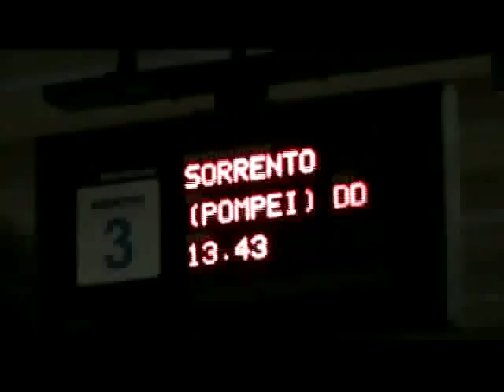Vesuviana 'adventures': ritardi, ressa e toposhow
NAPOLI - Alla solita giornata di caos in Vesuviana, tra ritardi e corse soppresse - le linee per Poggioreale restano sospese -, questa mattina si è aggiunto uno sventimento. Nel treno 18, partito da Sorrento in direzione Napoli, stipato all'inverosimile, all'altezza della fermata di via Gianturco una giovane si è sentita male intorno alle 8.45 e ha perso i sensi per alcuni minuti. Aiutata dagli altri viaggiatori con bottiglie d'acqua e ventagli improvvisati, fino a rimettersi in piedi sulle proprie gambe. Come se non bastasse anche a metà giornata, intorno alle 13.40, il sistema di trasporto all'ombra del Vesuvio è andato in tilt con un'altra soppressione - questa volta direzione Baiano - e un ritardo di circa 20 minuti nel direttissimo per Sorrento giunto in piazza Garibaldi dopo le 14. Ad offrire un piccolo show per ingannare l'attesa delle persone assiepate in banchina, segnalato da un bimbo, è arrivato infine anche un ratto, in libera uscita tra binari e traversine della stazione.